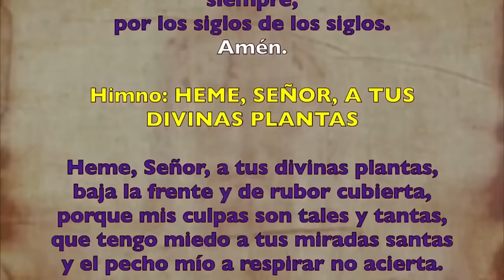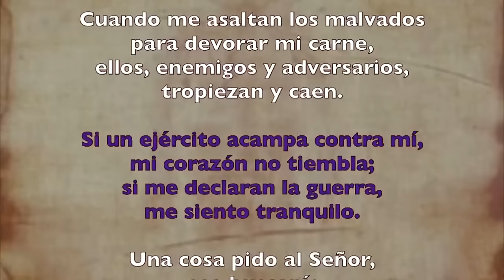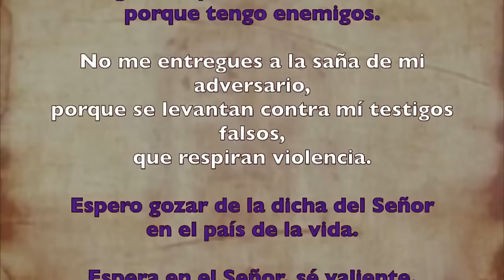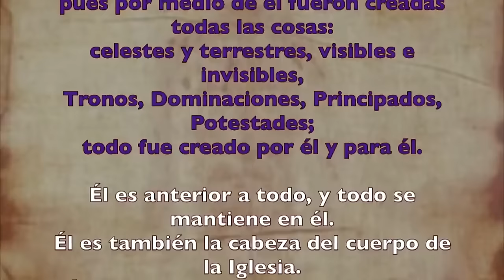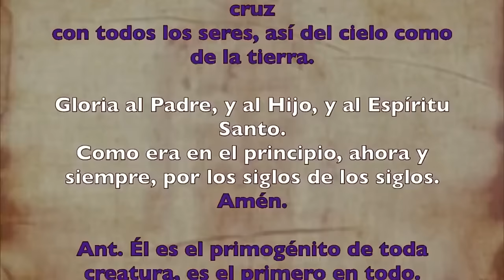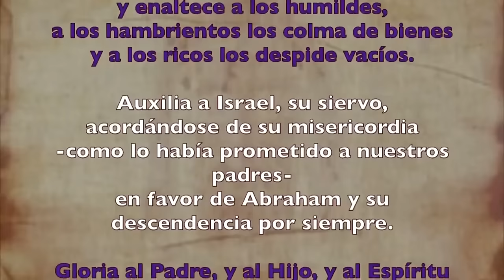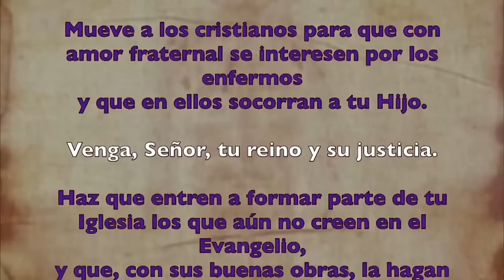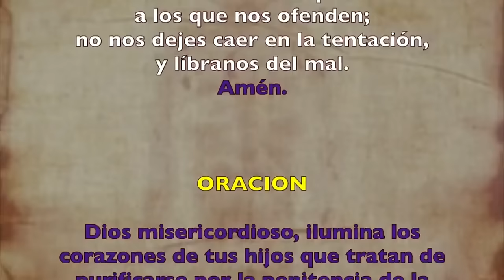Oración de la tarde (Vísperas), MIÉRCOLES 20 DE MARZO 2024 | V SEMANA DE T. DE CUARESMA